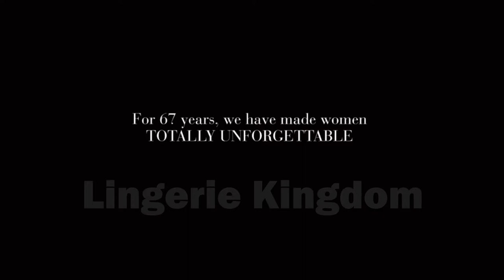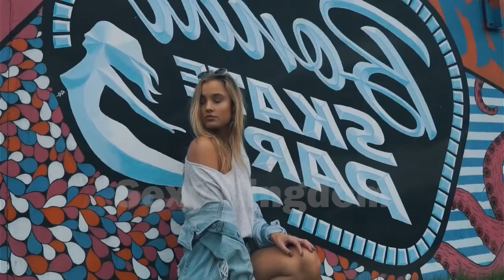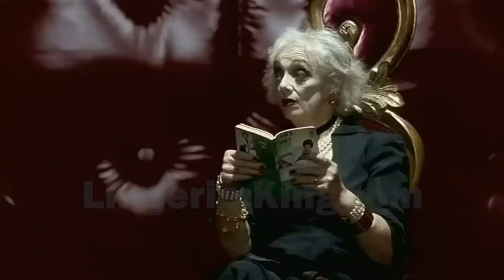Adult video Micro Bikini Bikini Girl Festival Music Cool Lady Sexy Model Night Party